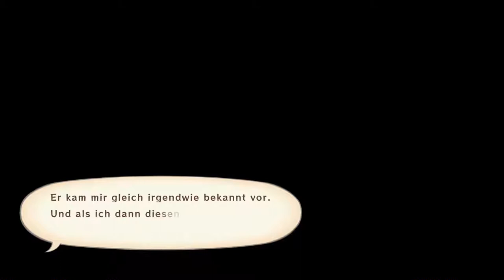#14 Hartes wiedersehen für Karol | Tales of Vesperia Definitive Edition | Blind Deutsch Let's Play